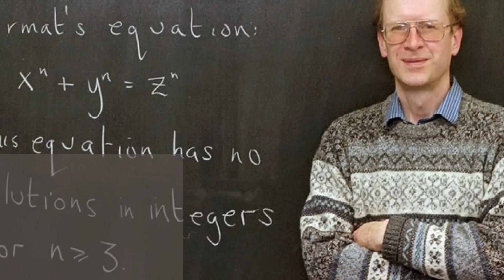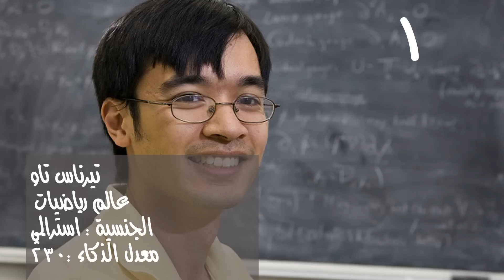أذكى 10 أشخاص في العالم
تابعنا ع الفيس بوك
يبلغ معدل ذكاء الفرد المتوسط 100 درجة وهناك اختبارت رسمية تقيس ذكاء الانسان وكل من يزيد عن 130 درجة يعتبر حاد الذكاء